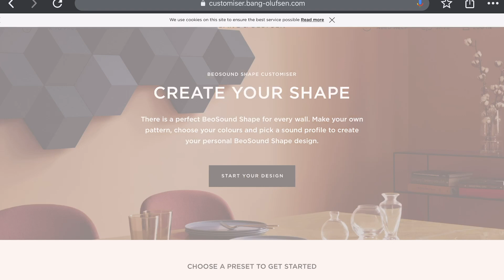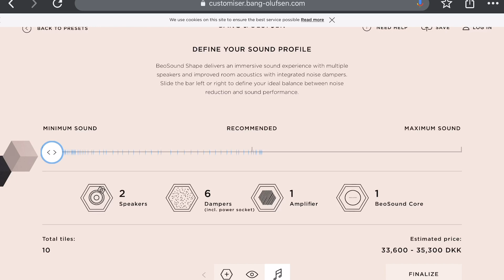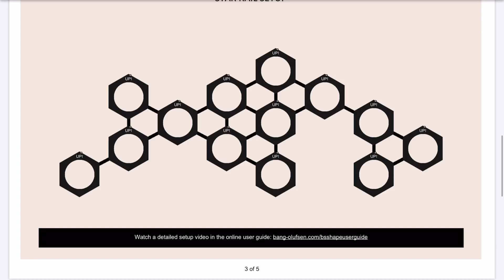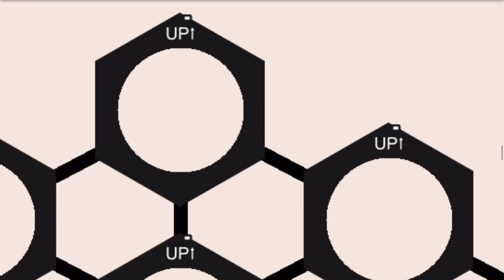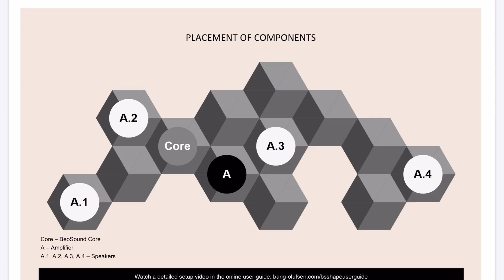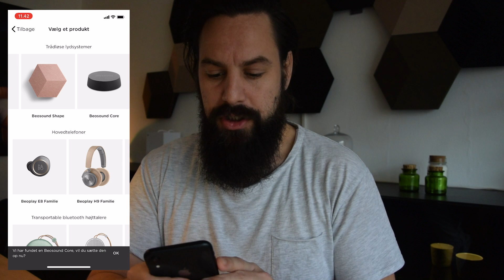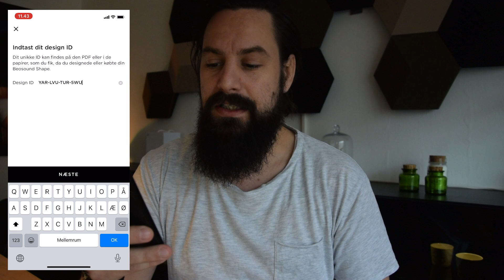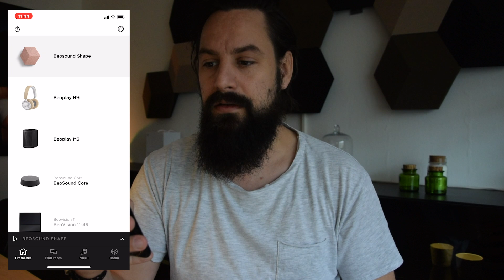B&O BeoSound Shape - Installation / Opsætning - Det er nemmere end du tror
I denne video, vil jeg vise jer hvordan man opsætter en BeoSound Shape - det er slet ikke så skræmmene som mange tror.
Jeg vil fortælle hvordan man kommer i gang og hvordan man til sidst får tilføjet enheden i sin B&O app